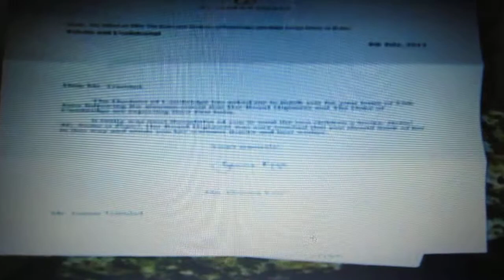Interview about the book i wrote inspired on my dog Pepe. I sent copies of the book to The Dutchess of Cambridge (Kate Middleton) and i received a letter on her behalf. Interview is in Spanish! Entrevista sobre mi libro  infantil  Hola! Mi nombre es Pepe!